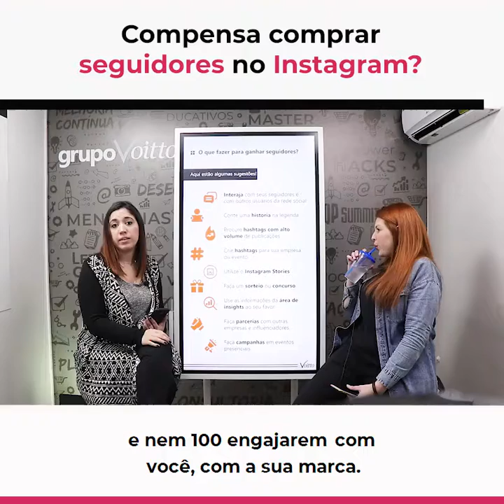Vale a pena COMPRAR seguidores no INSTAGRAM? | Insights de Gestão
Mês do Consumidor: ofertas exclusivas com descontos de até 80%, além de bônus exclusivos, saiba mais Aproveite o Mês do Consumidor aproveitando ofertas exclusivas com descontos de até 80% além de bônus exclusivos, saiba mais Aproveite o Carnavoitto e inscreva-se em 6 cursos gratuitos com certificado, saiba mais Será que a estratégia de comprar seguidores no Instagram é uma boa para crescer a conta? Dê o play e descubra agora mesmo com a série Insights de Gestão!

💡 Aprenda como consolidar e destacar seu produto no mercado através do Growth Hacking! Acesse